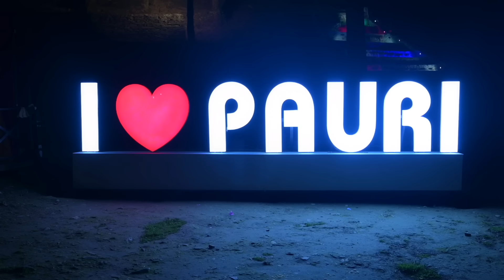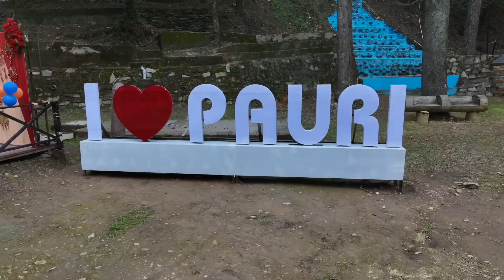Meri CAR se ACCIDENT hote hote bacha 😳 Suyash Aswal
Pauri Kandoliya Hotel Booking- 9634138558

In this VLOG 1109, i came back from Gopeshwar